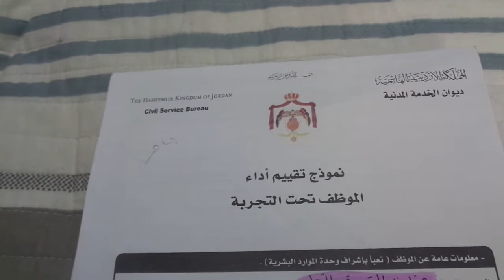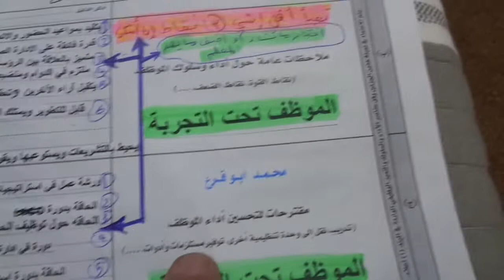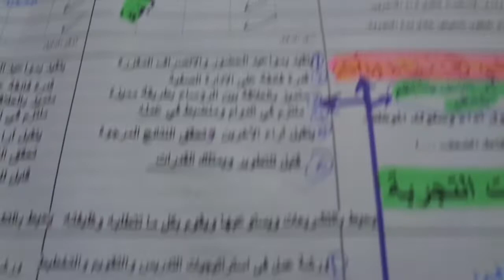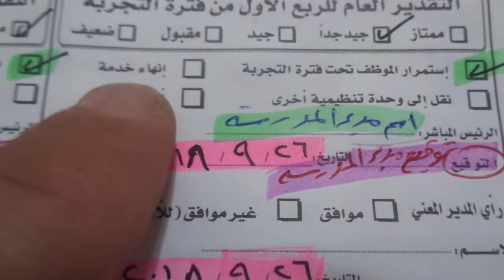نموذج تقييم أداء الموظف تحت التجربة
هذا النموذج
سهل جدا تعبئته لا يأخذ منك وقت